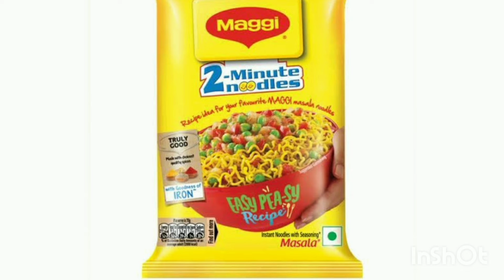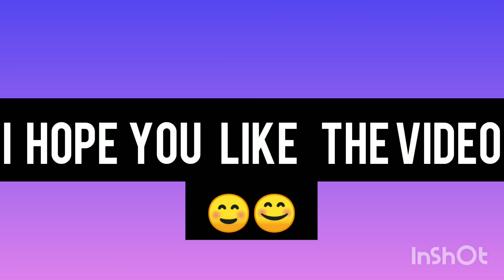10 brands you probably didn't know were not Indian 😯👍🏻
Pls see the whole video